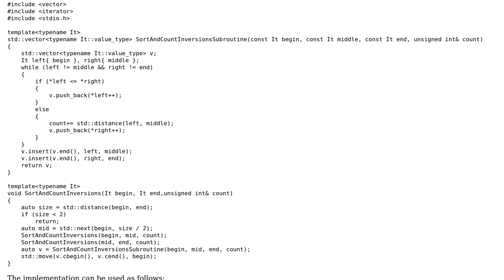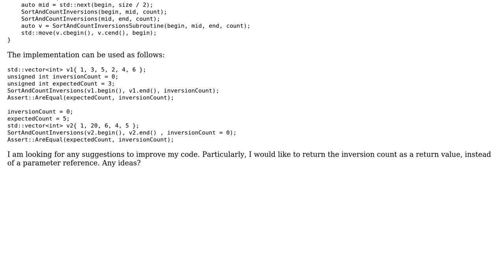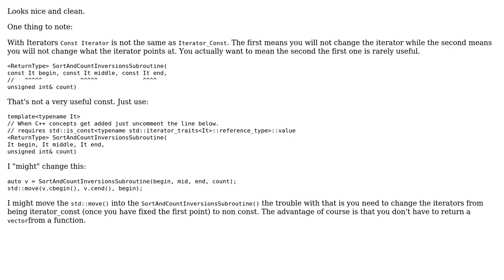Code Review: Counting inversions with merge sort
With thanks & praise to God, and with thanks to the many people who have made this project possible! | Content (except music & images) licensed under CC BY-SA | Music | Images & others | With thanks to user user1934212 user Mast user Martin York and the Stack Exchange Network Trademarks are property of their respective owners. You are responsible for your own actions.